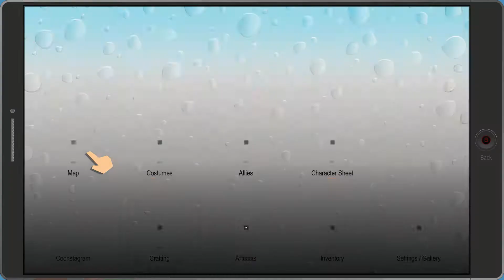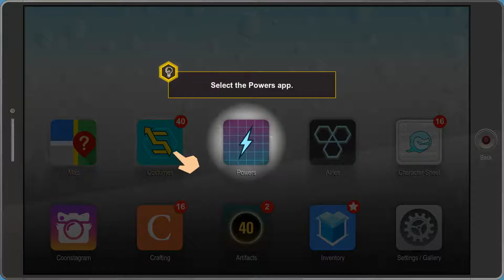Gamehead Plays | South Park The Fractured But Hole PT6